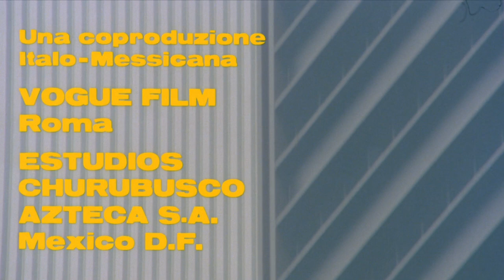Clip Intro of One way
Full Movie coming soon on Film&Clips

aka La faccia Violenta di New York 1973